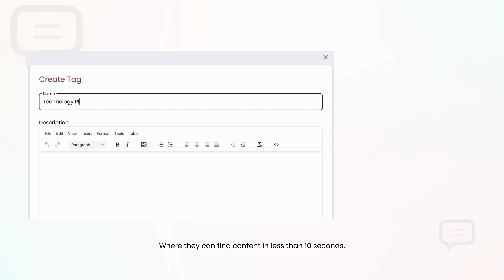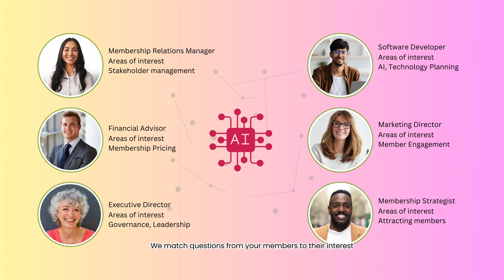Member Lounge Explainer Video - Membership Management System for Associations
Introducing Canada's no # 1 AI-based membership management system for associations! Double your member engagement and automate your membership marketing with Member Lounge.

👉 Connect with the Experts on Member Lounge!

The Member Lounge Discussion Community is not just a platform, it’s a hub of innovation and collaboration. Connect with the brightest minds in the association world and explore game-changing strategies to boost your association’s success! 👉 Visit memberlounge.app and register today!

Get the opportunity to connect with industry experts such as Bruce Rosenthal, Amanda Kaiser, Farhad Khan, Ed Byers, Elisa Pratt, and more at the tip of your fingertips.

⚡️ Looking to take your association's member experience to the next level?